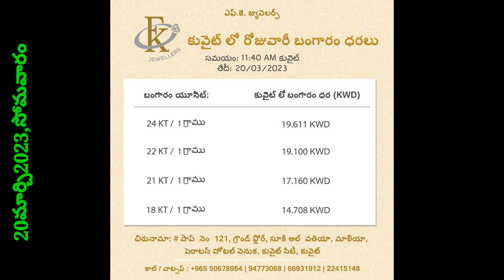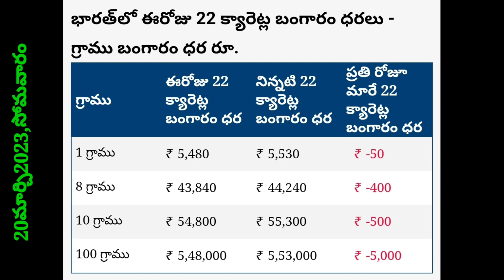మరొకసారి భారీగా పెరిగిన బంగారం ధరలు//కువైట్ లో ఈరోజు బంగారం,ఎక్సేంజ్ ధరలు/TODAY KIWAIT DINAR rate